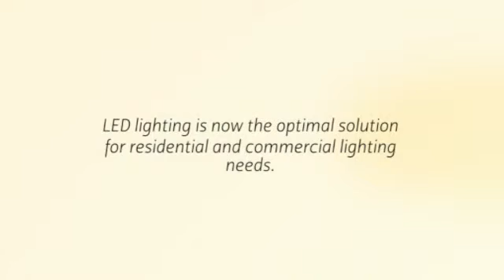Philips Led Singapore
for more information on Philips led Singapore. Philips led Singapore lighting makes available a whole new palette of vibrant color that can be altered and blended at will to produce wonderful effects, either as a focal point or cast against floors, ceilings and walls to modify the ambiance of any room in your house.